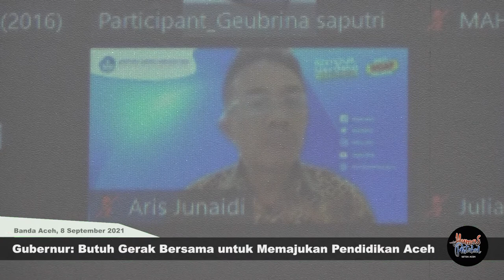Gubernur: Butuh Gerak Bersama untuk Memajukan Pendidikan Aceh